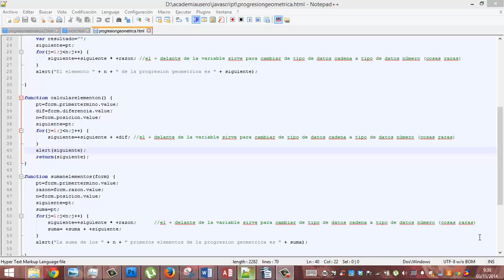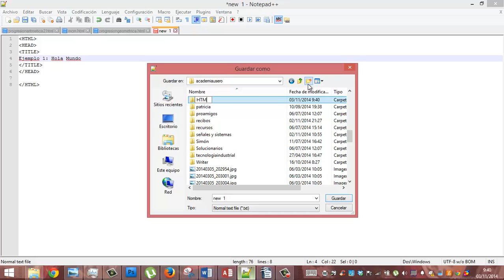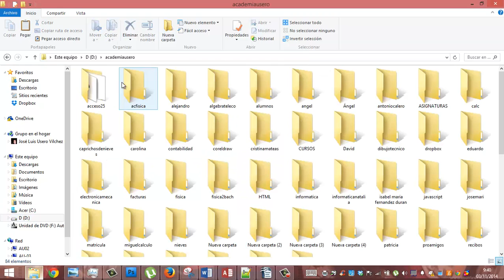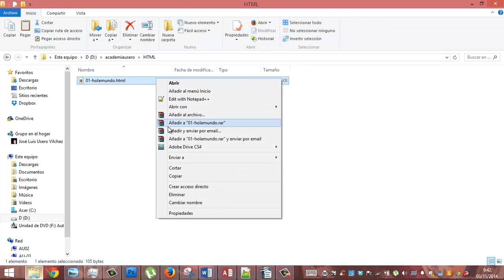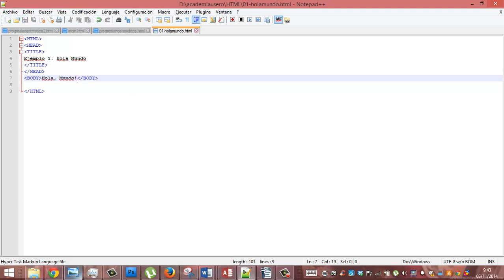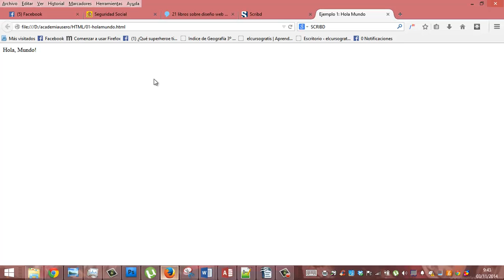Curso de HTML 01 Informatica Academia Usero Estepona